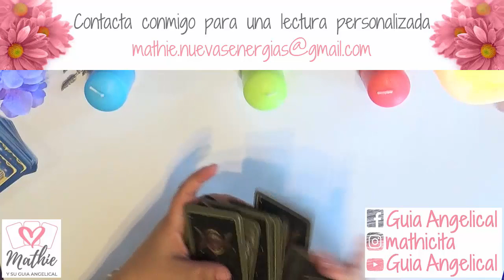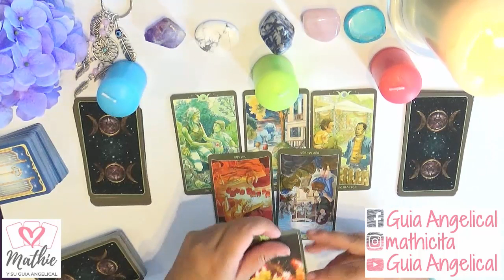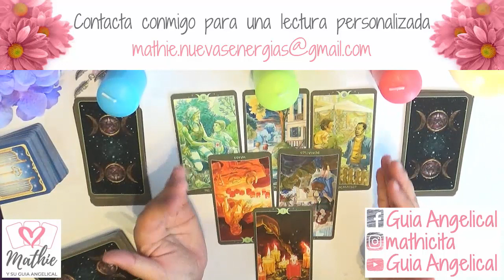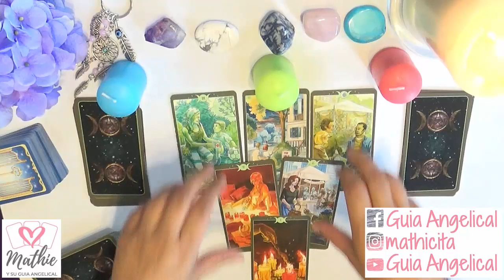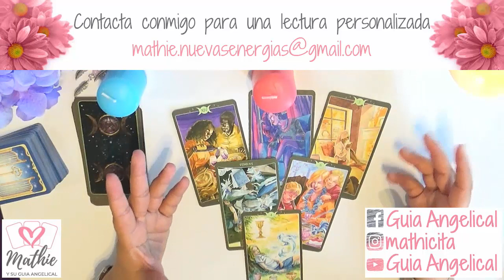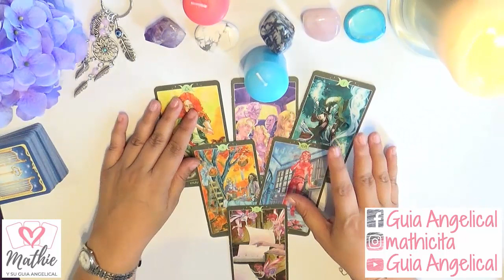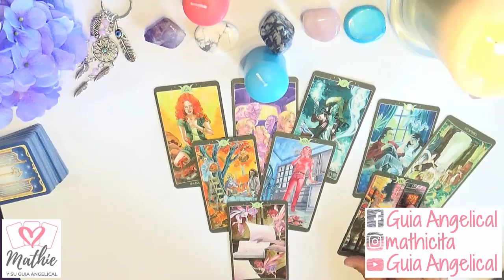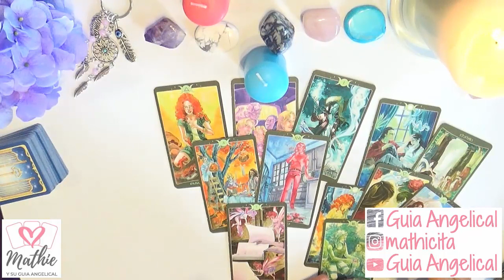🔮Tarot Sí o No Semana del 19 al 25 de Agosto 2019 Tarot Guia Angelical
Tarot Interactivo Amor Semana del 19 al 25 de agosto 2019 de la Guia Angelical. Revisamos varios casos de parejas, solteros, gente sola que esté buscando el amor, separados, divorciados, viudos y ex parejas.
Imagen de RitaE en Pixabay